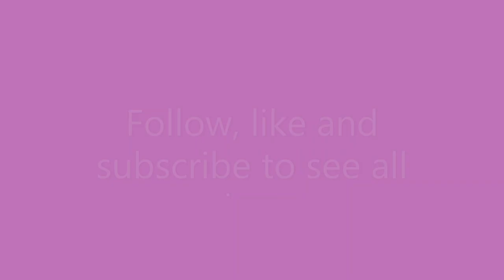Ripley our Vizsla (Week 21)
Busy week for me this week, lots of walks and many river crossings, a birthday picnic, meeting more friends, chasing balls and sticks.